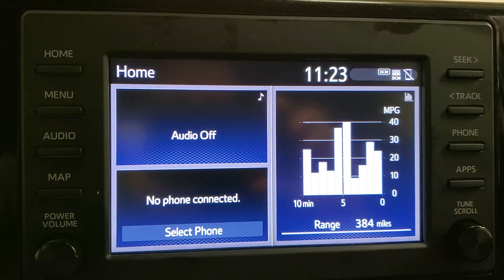2019 2020 2021 2022 2023 Toyota RAV4 - How To Change Time On The Clock - Adjust Hour Minute & Date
This quick DIY video shows owners of the 2019 to 2023 Toyota RAV4 how to adjust the time on the clock (hours, minutes, date, time zone, daylight savings time) by using the LCD screen.